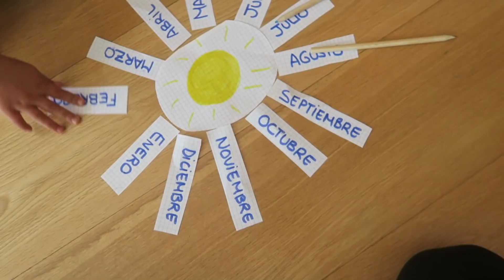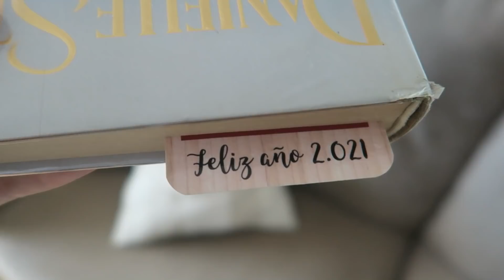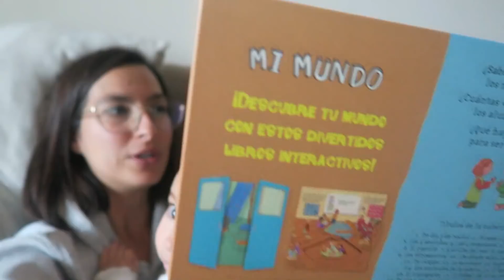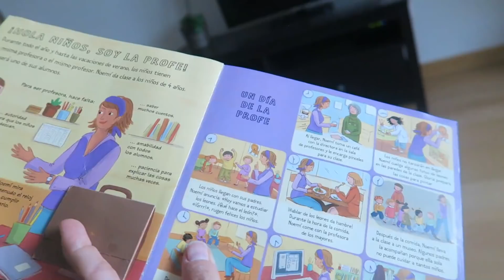🥱 EL CAFÉ NO ME DESPIERTA, CUENTO FAVORITO y ¡LUCÍA GATEA! | VLOGMAS 6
BANDOLERA ANILLAS PORTABEBÉ:

FULAR BOBA WRAP:

CREMA SOLAR BEBÉ FILTRO FÍSICO:

BOLSAS SILICONA REUTILIZABLES:

PAÑALES TELA:

WET BAG: BOLSA PAÑALES:

TOALLITAS DE ALGODÓN:

TOALLITAS DODOT SENSITIVE:

JABÓN DE ALEPO:

OLLA CON LA QUE COCINO:

MI CÁMARA: